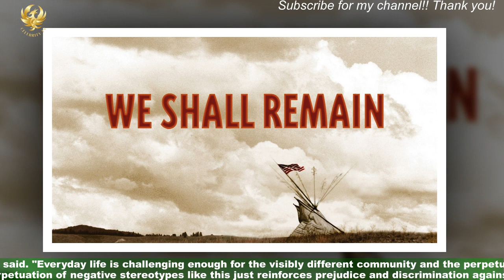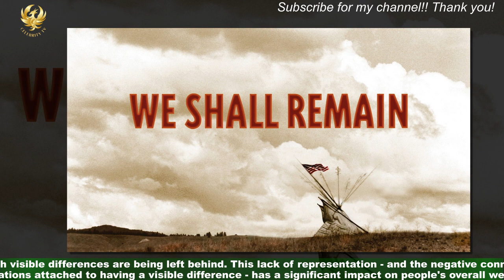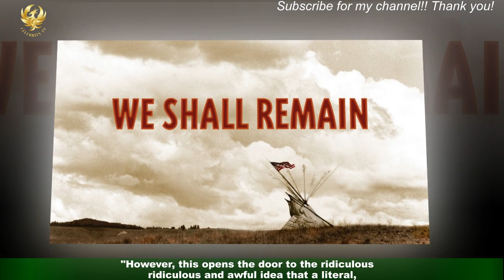Why Only Connect's scar controversy so damaging and offensive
Last week, the popular BBC 2 quiz show Only Connect shocked audiences when it connected the word \u201cscars\u201d with \u201cstain\u201d and \u201cstigma\u201d during the \u2018Connecting Wall'round of the game.Airing on Monday November 28, the episode demonstrated an unacceptable display of the enduring stigma attached to scars and visible differences.On the show, the Connecting Wall segment asks contestants to play a game of word association.